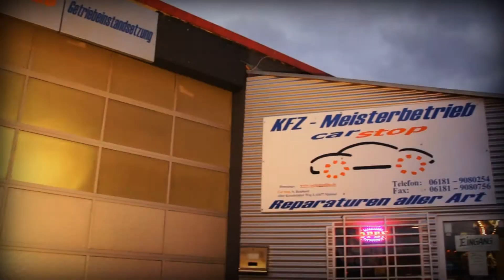CarStop Werbeclip - Wizzard Pictures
Wizzard Pictures präsentiert einen Werbeclip im Auftrag von CarStop.
In dem Imagefilm werden die Qualitäten und das Aufgabenspektrum der Werkstatt aus Maintal (MKK) präsentiert.